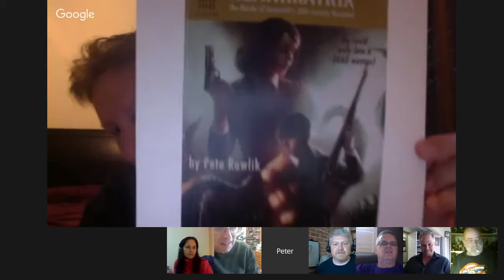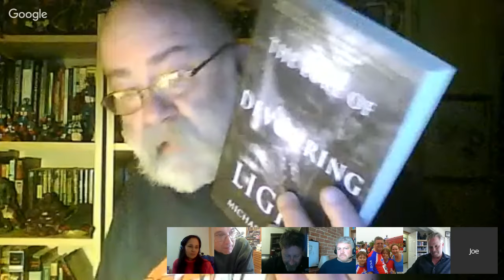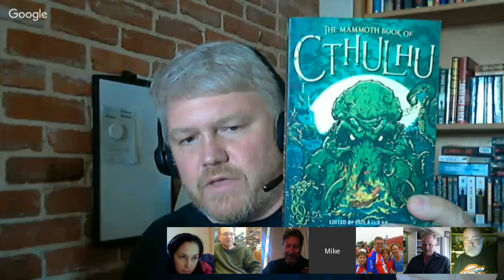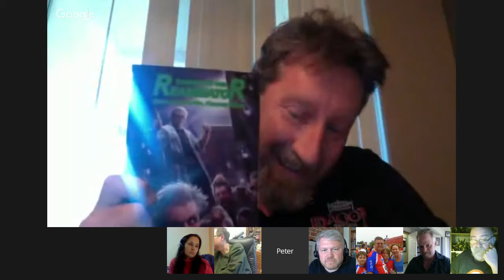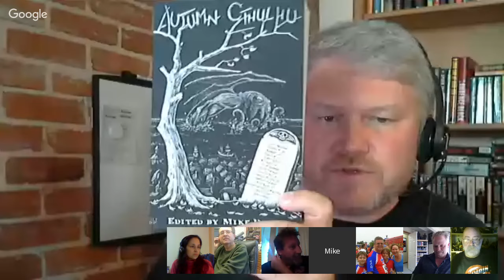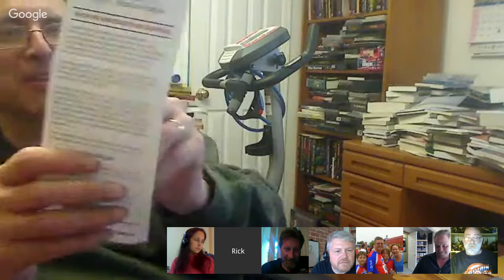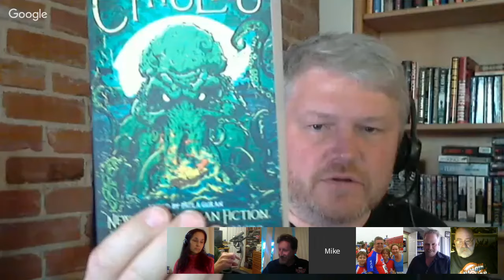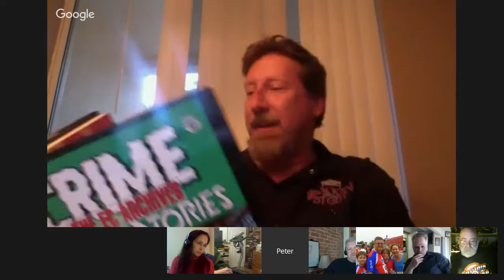We discuss the Lovecraft Film Festival, new and upcoming weird/Lovecraftian books, and more